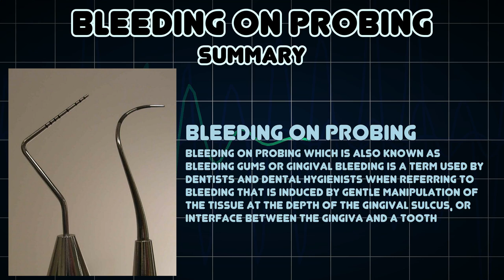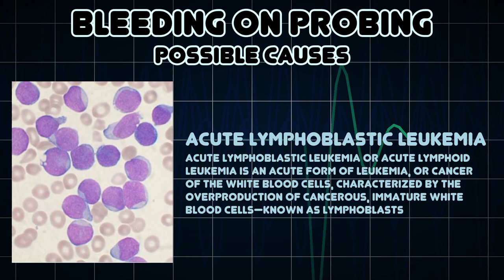Bleeding on probing (Medical Symptom)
Possible causes of Bleeding on probing (Medical Symptom)

Bleeding on probing which is also known as bleeding gums or gingival bleeding is a term used by dentists and dental hygienists when referring to bleeding that is induced by gentle manipulation of the tissue at the depth of the gingival sulcus, or interface between the gingiva and a tooth